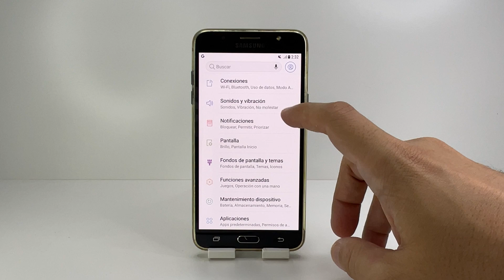COMO RESTABLECER SAMSUNG GALAXY J7 DE FABRICA 🟢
En este VIDEO TUTORIAL TE ENSEÑARE COMO RESTABLECER SAMSUNG GALAXY J7 DE FABRICA.

Mis TUTORIALES son muy RAPIDOS y te los enseñare SIN PERDER EL TIEMPO así que quédate para que APRENDAS COMO RESTABLECER SAMSUNG GALAXY J7 DE FABRICA.

Espero que este TUTORIAL de COMO RESTABLECER SAMSUNG GALAXY J7 DE FABRICA te HAYA SERVIDO. Si te sirvió.. te agradecería MUCHO que me dejases un gran LIKE.